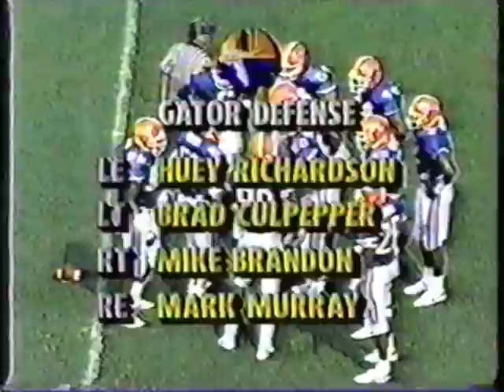1990 UF vs Oklahoma State 1st